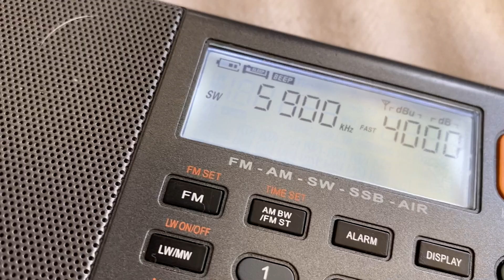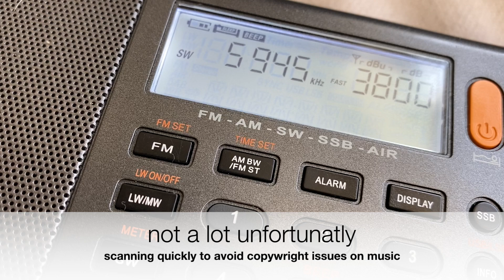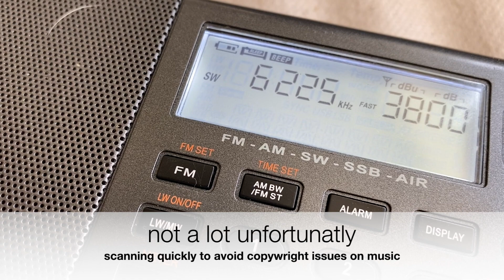All about the 49 metre shortwave band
An introduction to the 49 metre shortwave band past and present.
Includes a quick bandscan from the South Coast UK location.